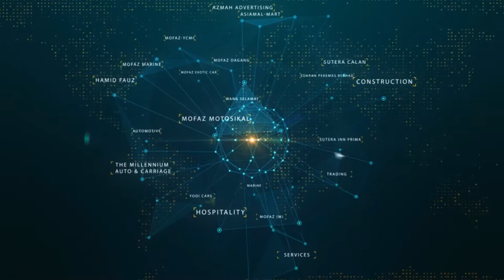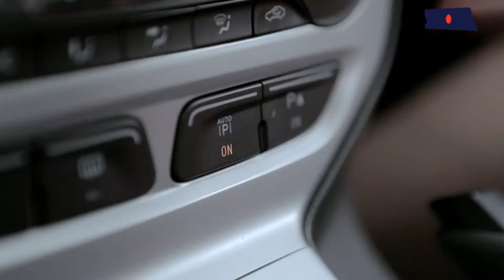MOFAZ CORPORATE VIDEO